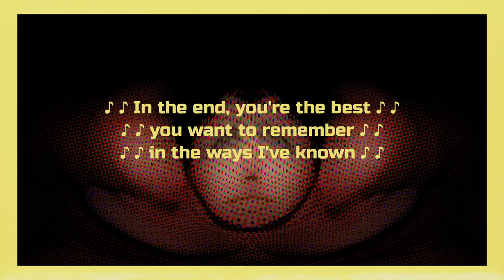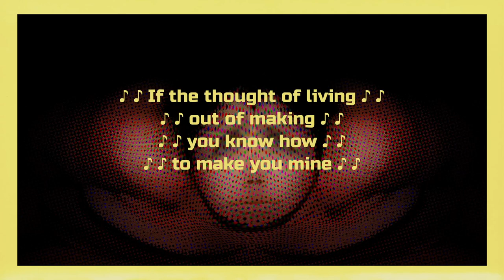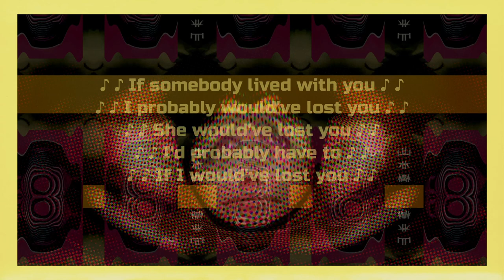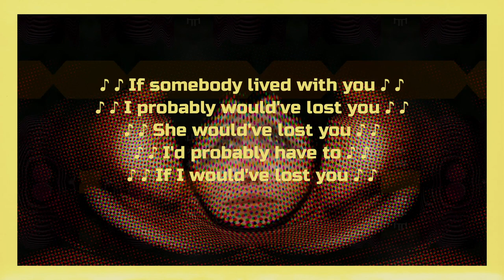Cavity? What? I've never had a cavity!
You do have something … don't you … don't give it another thought!